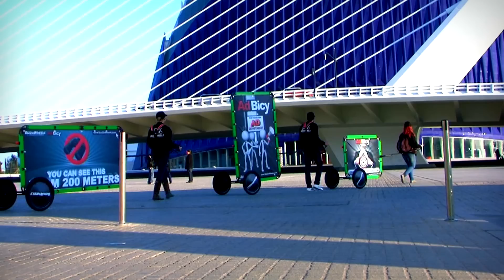Mobile Billboard Advertising | AdBicy the Bicycle Billboard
This video showcases Adbicy, the first modular mobile billboard in the world, unique in its easy to operate principle, relying on man power 100%. Not only does it switch from an advertising trailer to a promo man billboard, but it also switches its frame orientation from portrait to landscape in various dimensions.